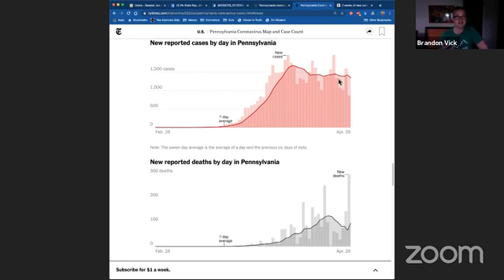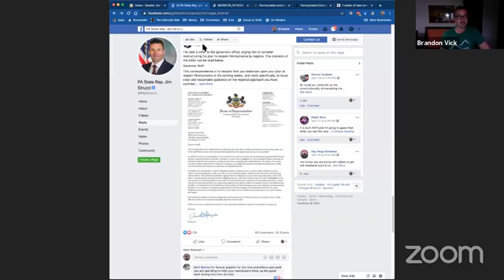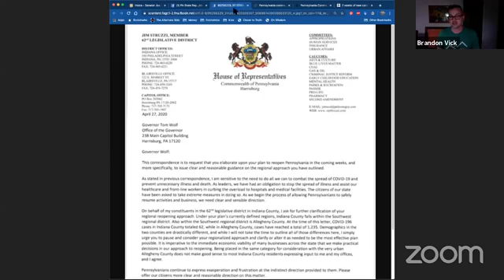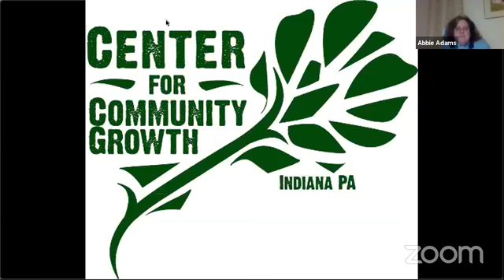Center Webcast Episode 16 p3 Reopening Discussion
The participants discuss potential plans to re-open PA.

Representative Struzzi Letter on Total Cases in Allegheny vs. Indiana -- different picture when comparing by per capita.

Wolf Plan: County cases / 100k for past 2 weeks